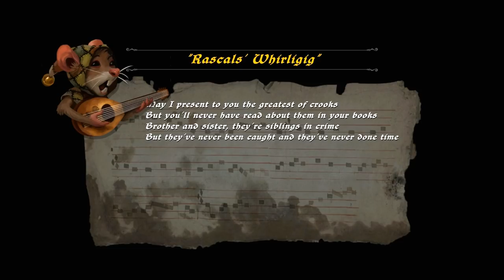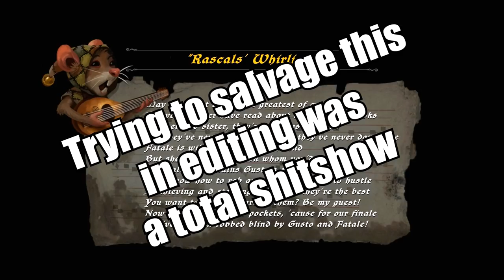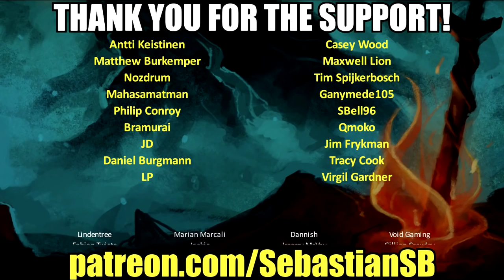Let's Play Ghost of a Tale Part 19 - Rascal's Whirligig